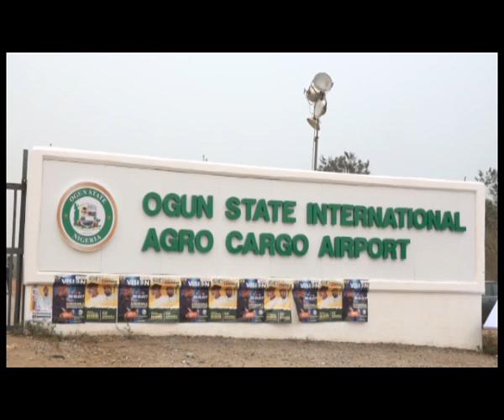Vice President Osinbajo at Ogun Agro Cargo Airport Maiden Flight Operation.